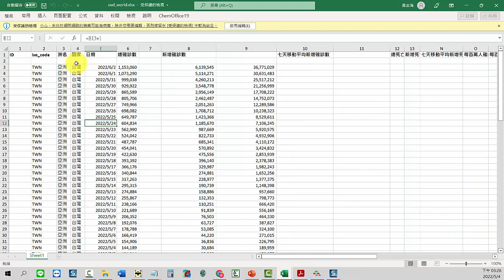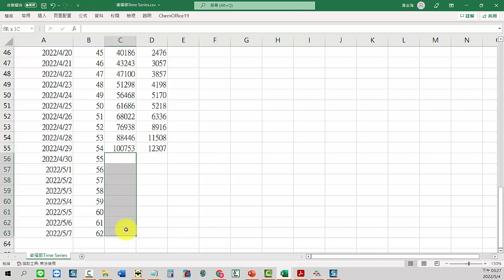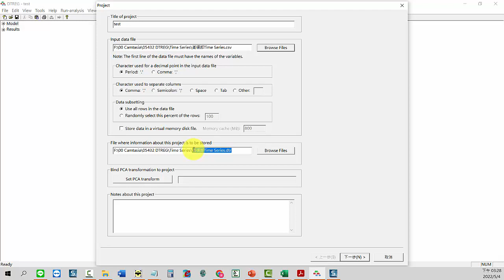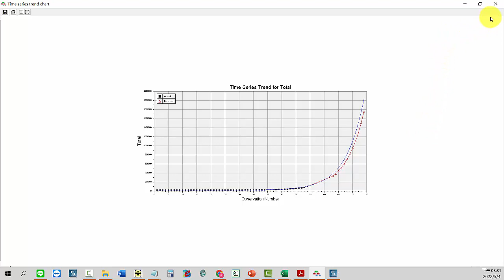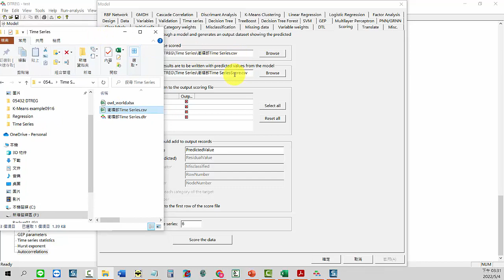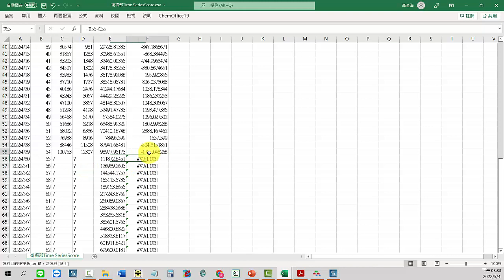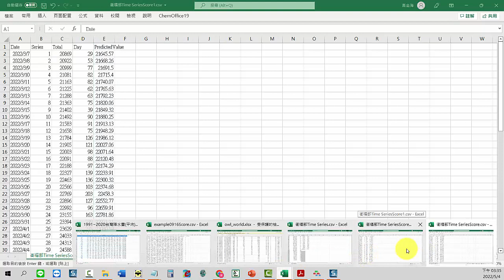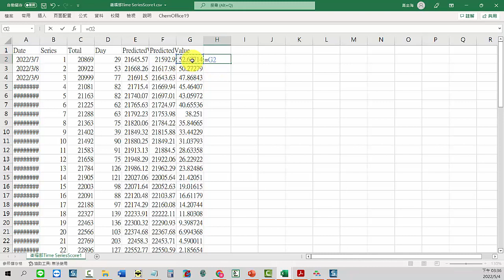04 Time Series衛福部 實做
DTREG Tutorial for  V.10.8

13F, NO. 55, SEC.1, CHIEN KUO N-ROAD, TAIPEI, 10491,TAIWAN ROC

本公司為 DTREG 原廠之授權經銷商
1.教育訓練  2.技術服務  3.教學範例  4.動畫影片